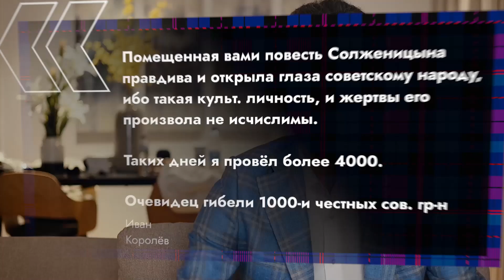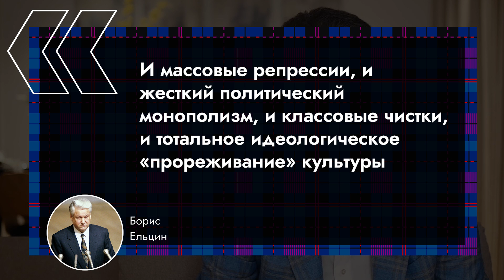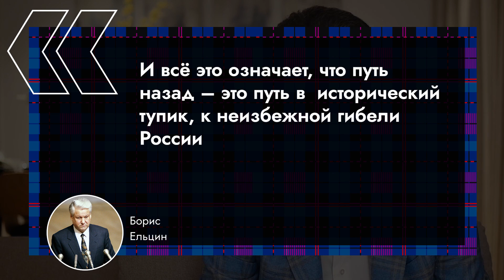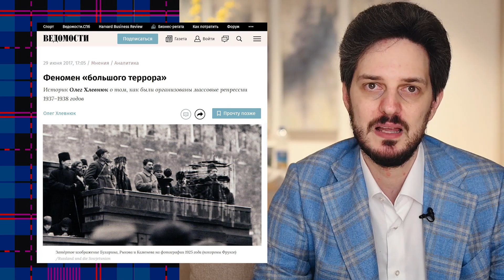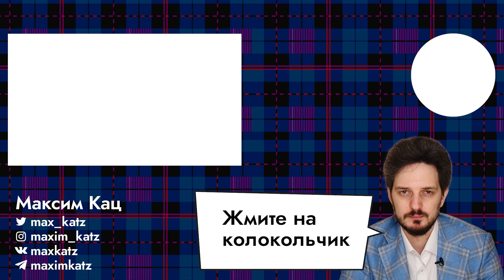Развенчание культа личности Сталина. Почему нельзя забывать тот период нашей истории /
Поговорим о том, как в СССР проходила десталинизация. То есть кто и как пытался разгрести последствия существования ГУЛАГа в стране и вообще массовых беззаконных репрессий.

По материалам  книги Николая Эппле «Неудобное прошлое: Память о государственных преступлениях в России и других странах».